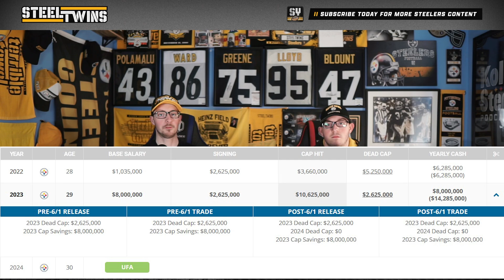Steelers Backup QB Position is a concern! What Happens to Mitch Trubisky?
As of now Mitch Trubisky is under contract for the 2023 season. That could change very quickly with his current cap hit of $10M+. If cut, the Steelers could save $8M, which is very needed and an easy decision. Question is who will backup Kenny Pickett? Steelers have themselves backed into a situation here and they need to make a smart decision. As of now, the Steelers Backup QB Position is a concern! What do you think happens to Mitch Trubisky?

(DM for an invite to Discord chat)